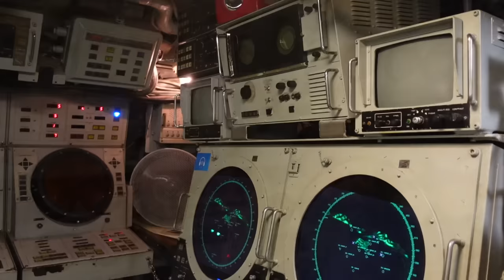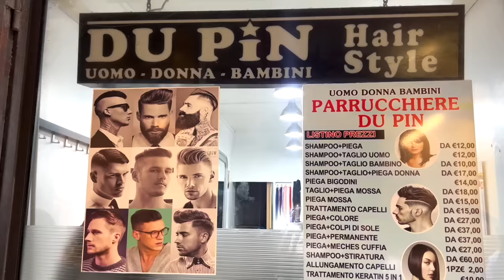ИТАЛЬЯНСКИЙ ВЛОГ: Акулы в Италии, новый регион, море, аквариум, жильё, еда, Италия без толп туристов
Сыворотка под глаза Beauty of Joseon, Revive Eye Serum, Ginseng + Retinal

Любимый бюджетный тон Enough, Rich Gold, Double Wear Radiance Foundation, SPF 50+ PA+++

Пудра с СПФ Enough, Collagen, Whitening Moisture Two Way Cake, SPF 28 PA++

ТОП 20 ТОНАЛЬНЫХ И ББ КРЕМОВ 2023 - БЮДЖЕТ И ЛЮКС. ЛУЧШИЕ И ХУДШИЕ НА КАЖДЫЙ ДЕНЬ

Osia